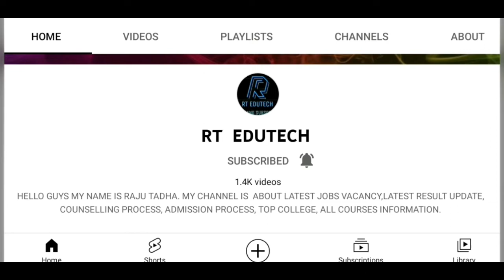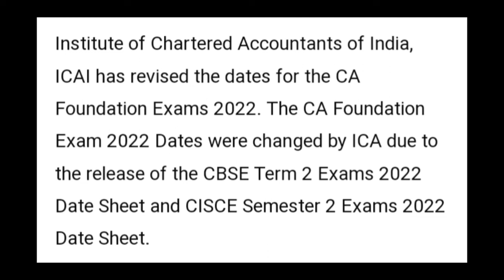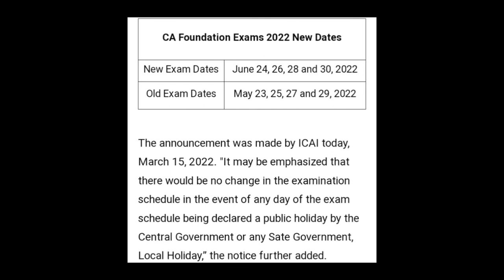ICAI CA MAY EXAM DATE 2022 RELEASED:ICAI CA FOUNDATION EXAM POSTPONED, NEW EXAM DATE RELEASED,LATEST